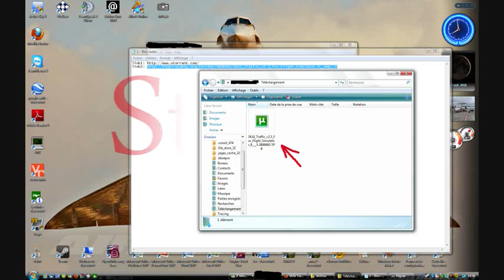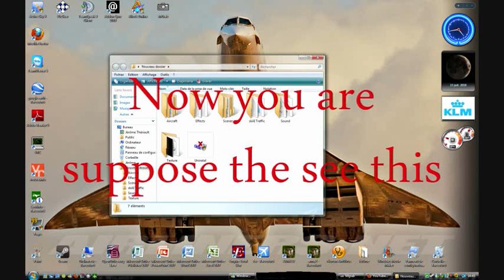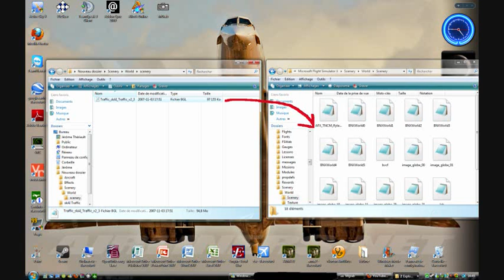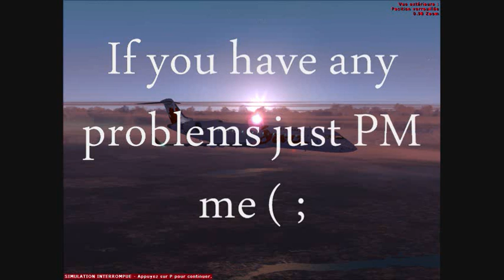How to Install Skai Traffic v2.3 The easy way! (FSX/FS9)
In this tutorial i explain you how to install Skai Traffic v.2.3

Skai Traffic is 100% free and legal.

If you have any questions or problems just PM me!